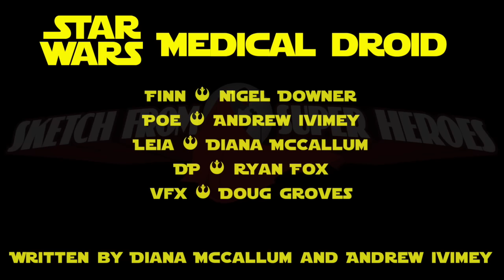STAR WARS: Defective Medical Droid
These are definitely not the droids you're looking for.

Written and Created by Andrew Ivimey and Diana McCallum.